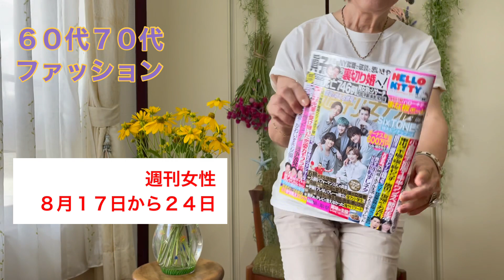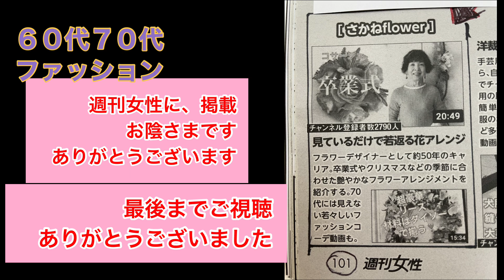６０代７０代秋のファッションコーデ（UNIQLO・しまむら、ヘビロテして着まわしてます）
私は70代フラワーデザイナーです
キャリア50年

コンテンツは
70代の考え.
フラワーアレンジメントの基礎
ファッション
整理整頓
レカンフラワー
ボトルフラワーなどです

あしたさぬきblog